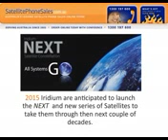Iridium 9555 Satellite Phone - Subiaco WA | 1300 197 600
Radio has 66 Satellite orbiting the earth. The Iridium networks is the worlds only truly global networks. Satellitephonesales.com.au Australia's cheapest Satellite phone sales online. Satellite phones including Iridium 9555 at an cheapest prices Guaranteed For all your satellite requirements call on ... Satellite phones and satellite phone accessories.

28 Churchill Avenue
Subiaco
WA 6008